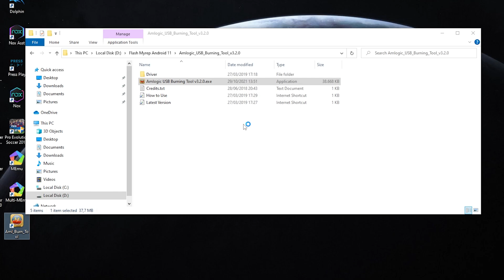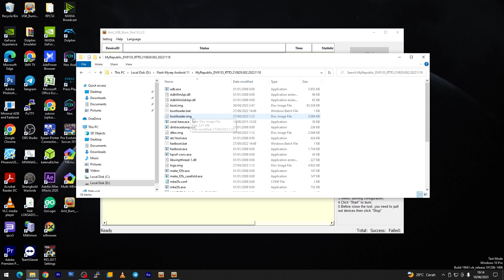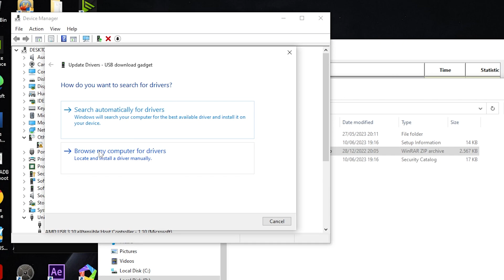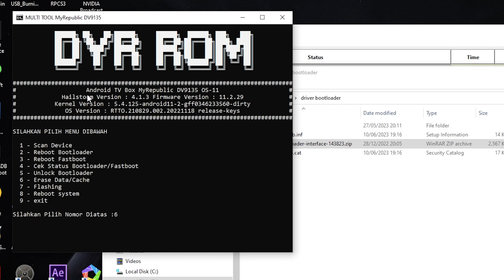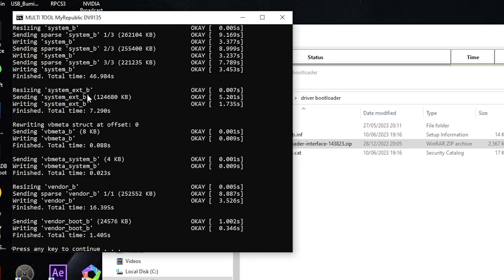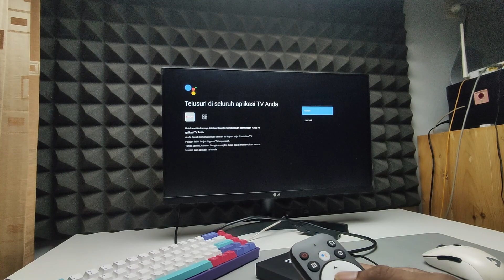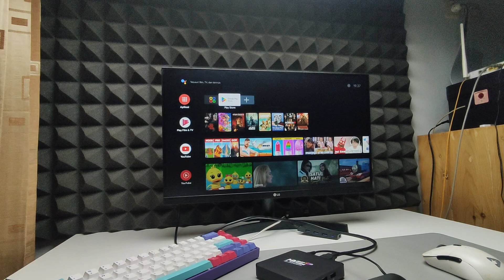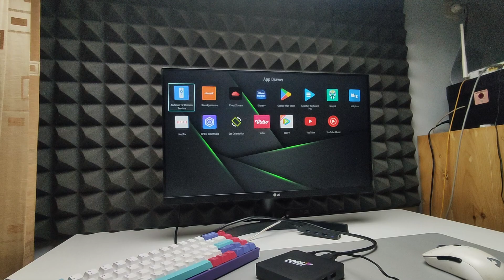Flash Custom ROM Android TV Box My Republic DV9135